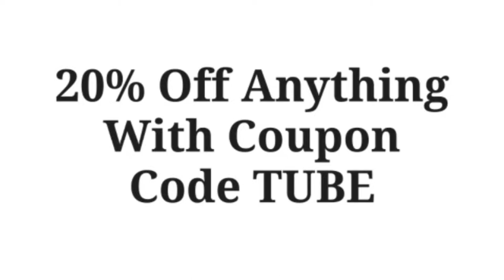Dave England signs autographs at the Jackass Forever Premiere in Hollywood